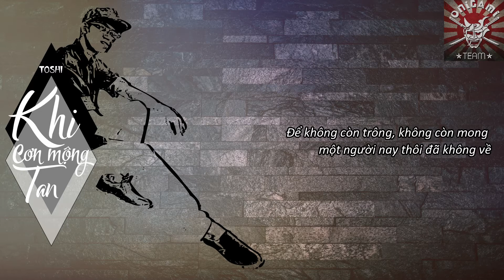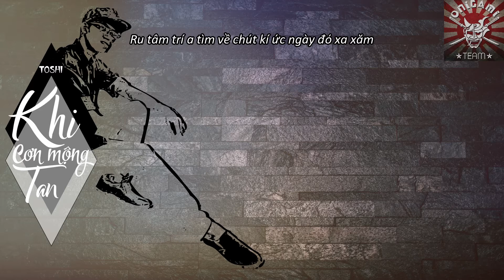[Offical Video Lyric] Khi Cơn Mộng Tan-Toshi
Chút hoài niệm về 1 chuyện tình buồn!!! Nghe và cảm nhận cùng Toshi các bạn nhe!!!